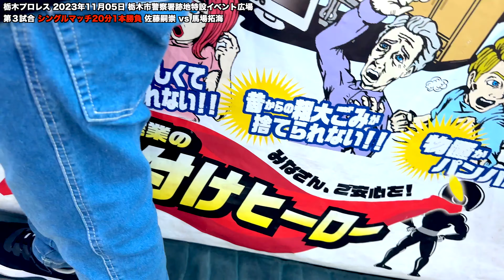栃木プロレス 2023年11月05日 栃木市警察署跡地特設イベント広場 第３試合 シングルマッチ20分1本勝負 佐藤嗣崇 vs 馬場拓海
栃木プロレス
2023年11月05日 栃木市警察署跡地特設イベント広場
第３試合 シングルマッチ20分1本勝負

楽曲提供
DOVA-SYNDROME
効果音ラボ